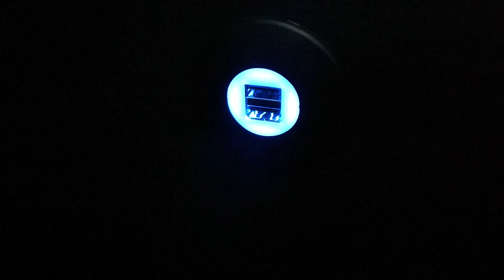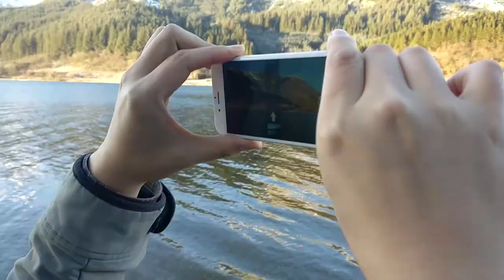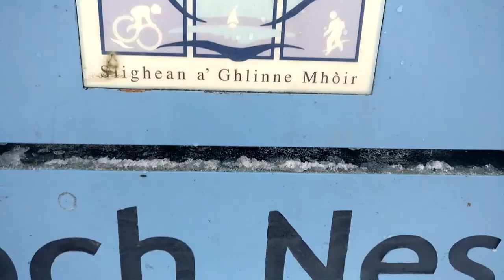Highlands tour 2017/December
All filmed with the Oneplus 3t